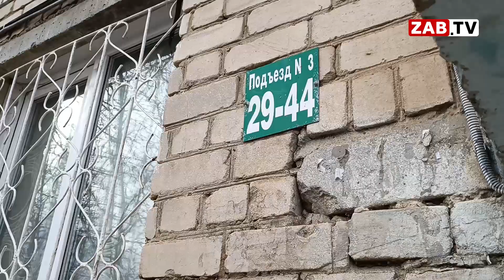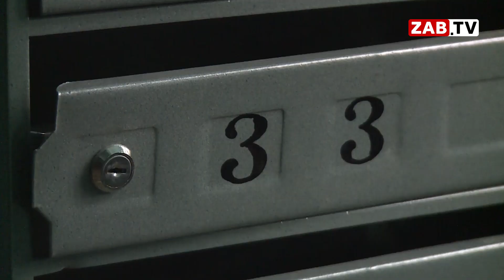Смрад, мусор, канализация, насекомые: одна квартира в районе КСК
Место сбора маргинальных элементов и рассадник антисанитарии.Образ жизни хозяйки одной из квартир в районе КСК стал причиной многочисленных жалоб соседей в полицию и администрацию. Женщина, оставшаяся одна поле смерти всех родственников пустила жизнь под откос, а быт в запущение. В двери проблемной квартиры постучались наши журналисты.